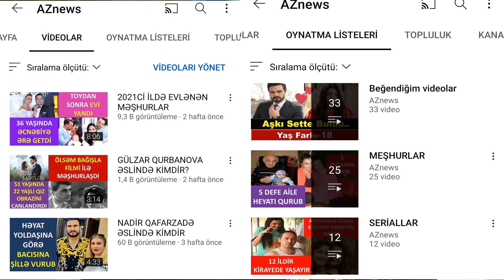YAĞMUR ŞAHBAZOVA ƏSLİNDƏ KİMDİR?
KIMDİR RUBRİKAMIZIN EVVELKİ VİDEOLARINA BAXMAQ ÜÇÜN AŞAĞIDAKI LİNKLERE DAXİL OLUN